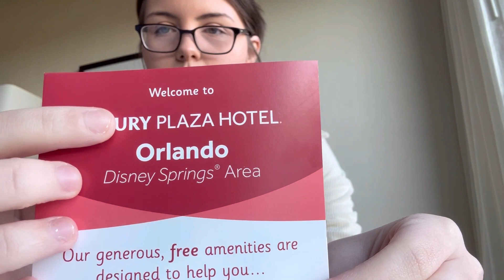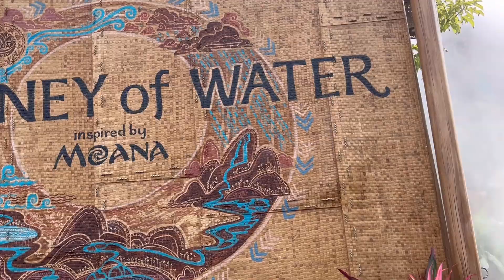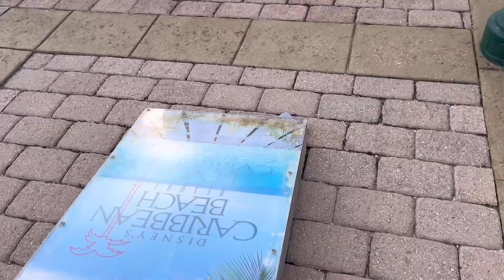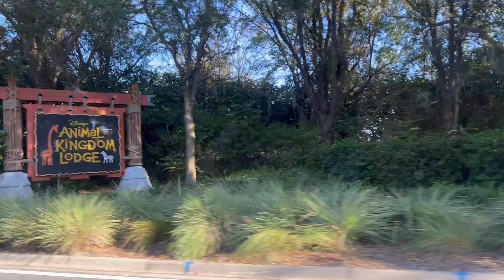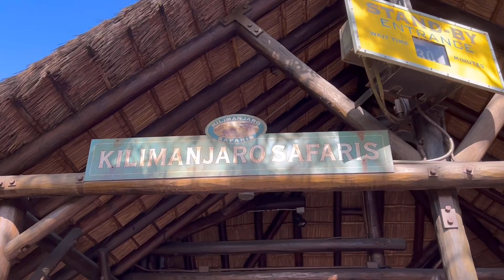disney springs + new years at disney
LINKS

                           CHANNELS